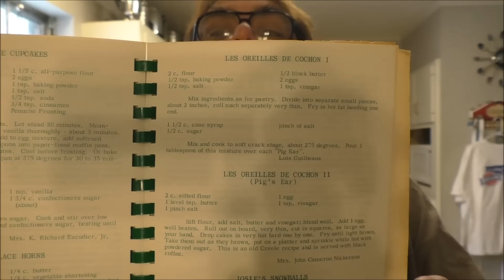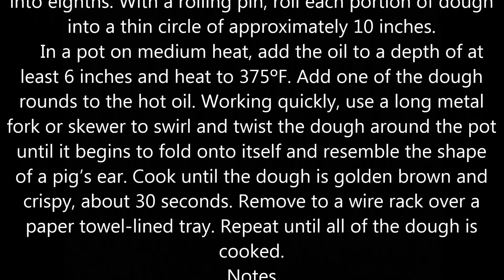Pig's Ear Pastry - How to make Les Oreilles De Cochon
Recipe at the end of the video... (fried sweet cinnamon dough) Yum!